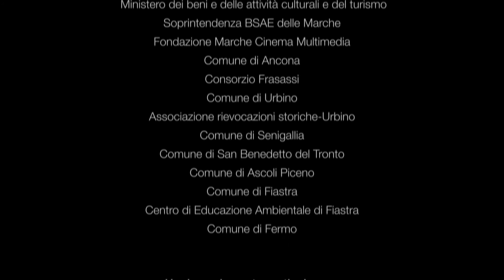Spot TV Marche turismo - con Neri Marcorè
Spot promozionale sulle Marche - con Neri Marcorè testimonial 2014